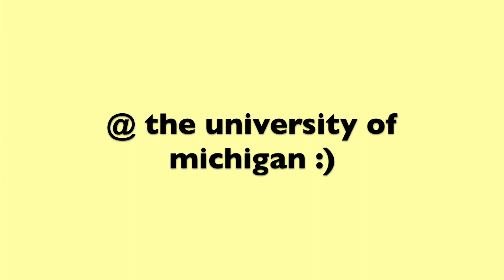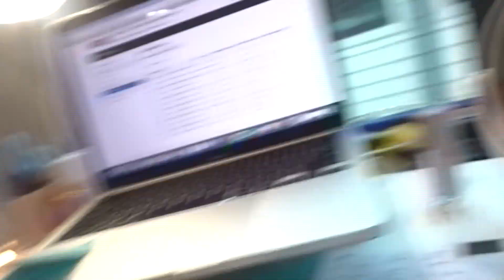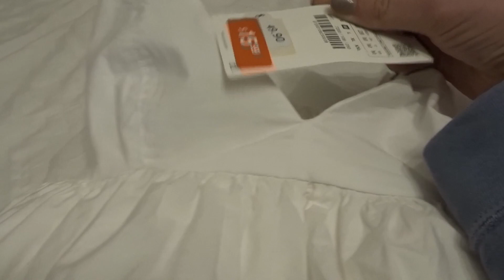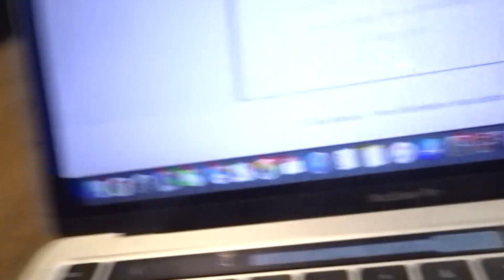i vlogged my rush experience @ the university of michigan